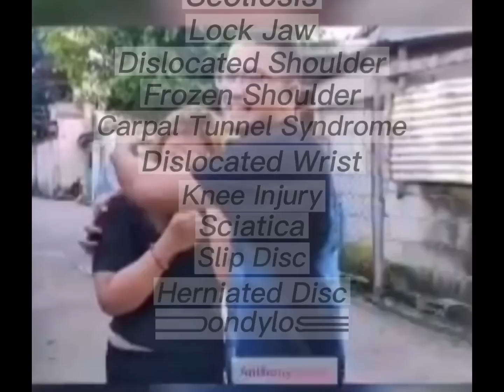WORST CASE 😱😲 Namayat at lumawlaw na ang balat. 4 na Doctor na humawak , for operation na daw !!